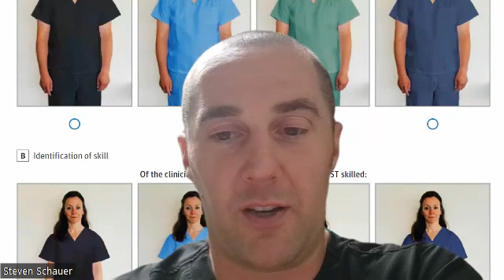Scrub color matters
Study finds that green scrubs are most surgeonesque, blue are most caring, and black scrubs flopped on all metrics.  Ironically, I'm sharing this post while wearing black scrubs.